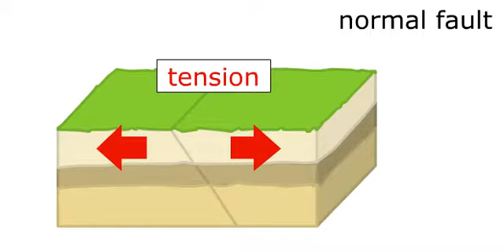Normal Fault Animation